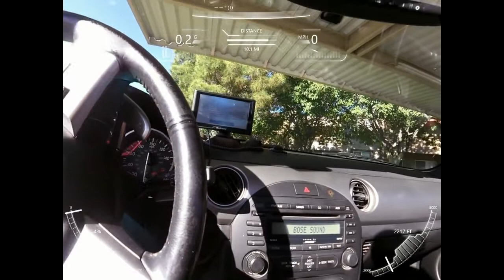Desert Drive through Saguaro National Park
Fun little drive in the sportscar convertible through parts of Saguaro National Park --- Tucson AZ